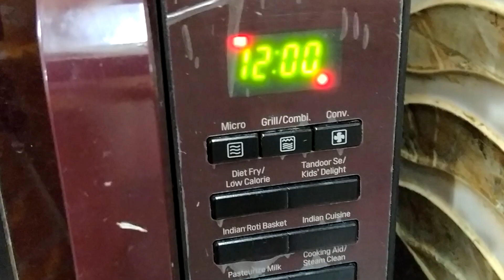Indian House Sunday Special Lunch || Morning Cleaning || VLOG 361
This is my 361st video blog on YouTube. I also have cooking channel on YouTube.